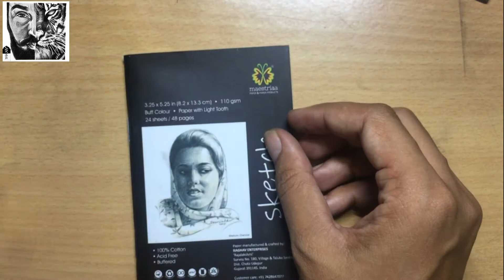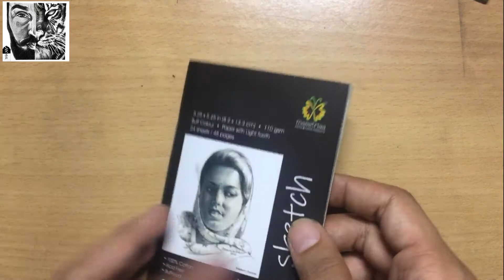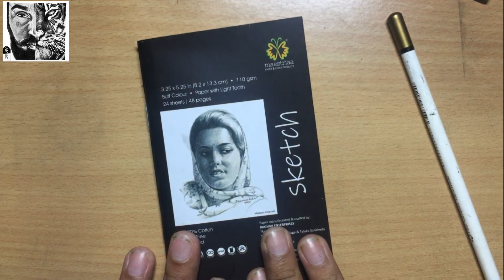MAESTRIAA 110 GSM SKETCHBOOK REVIEW | (Day 121 | Video 121)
In this video i will share my views on MAESTRIAA 110 GSM Sheet. So you can consider it a review video. 😅

Keep Watching. :-)